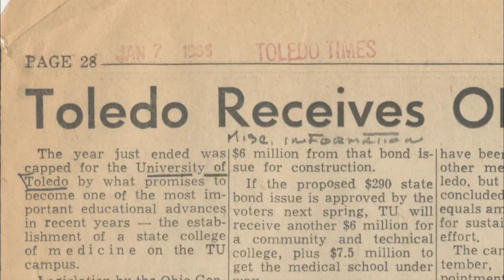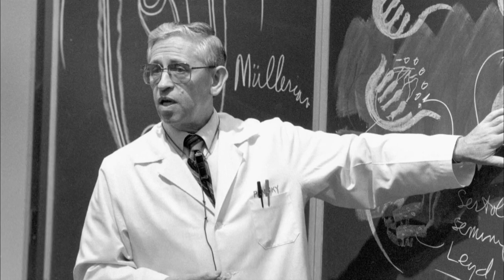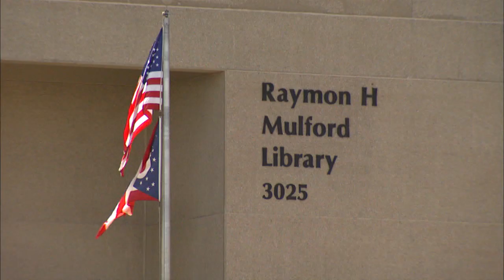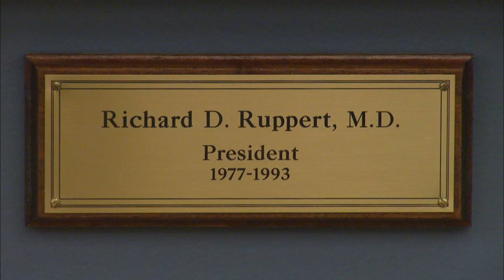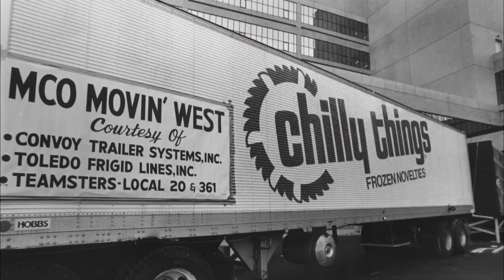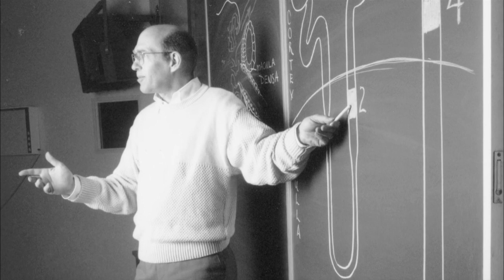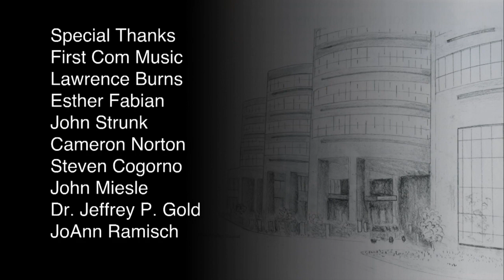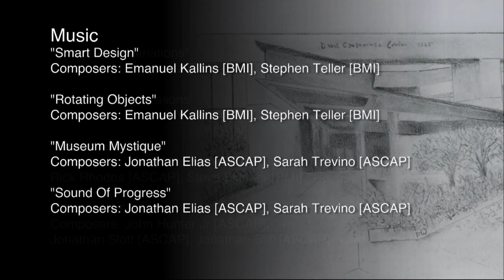A Story of Leadership in Residency Programs and Nursing Education | Toledo Stories | Full Film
Wat the full Toledo Stories: MCO: A History of Healing and Teaching.
In 1964 the Medical College of Ohio became the nation’s 100th medical school. “MCO: A History of Healing and Teaching” explores how the college was born, with a campus that followed a modern architecture plan developed by the renowned firm, Yamasaki and Associates. MCO’s story is one of leadership in residency programs, nursing education, allied health programs and clinical research.